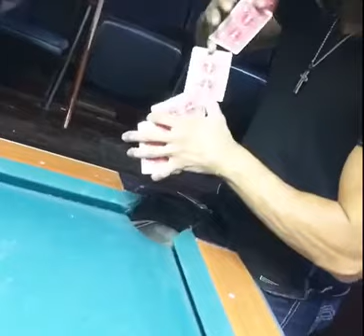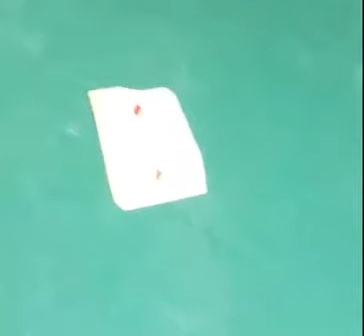Areli Spades pool, poker and Magic